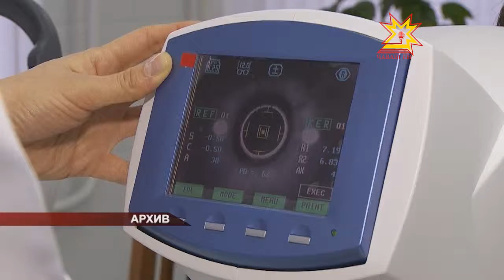Повышать зарплату за счёт оптимизации расходов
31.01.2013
Такую задачу перед местными властями на совещании поставил полномочный представитель Президента России Михаил Бабич. Приоритеты перед руководителями округов поставил накануне и лично Владимир Путин. Приволжский полпред прилетел в Чувашию именно с этой встречи с конкретными планами.